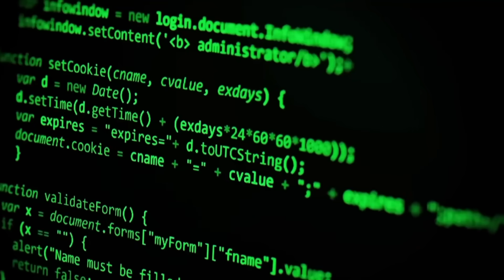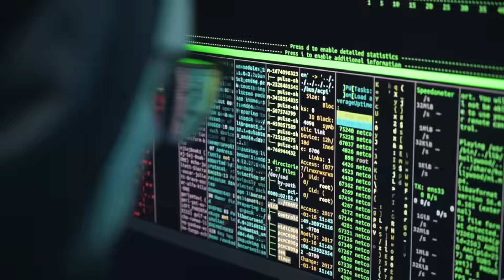Estados Unidos presenta UNA LEY de tiempos de g... contra la INTELIGENCIA ARTIFICIAL